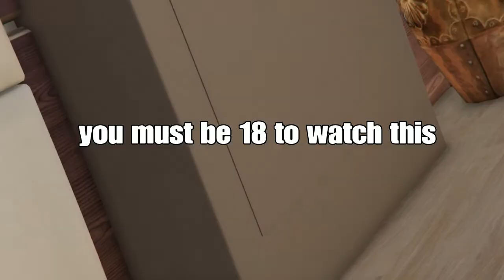GTA 5 Bazzi-Why (Music video) The end of RexGamingNINJA Life￼ ￼